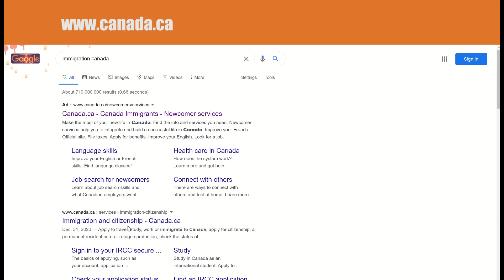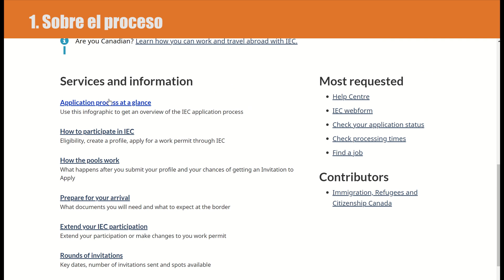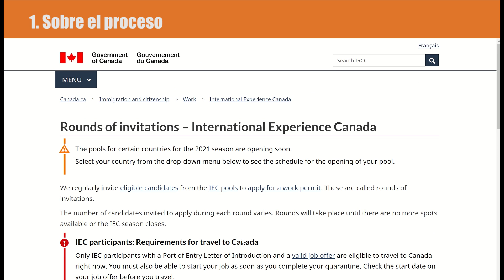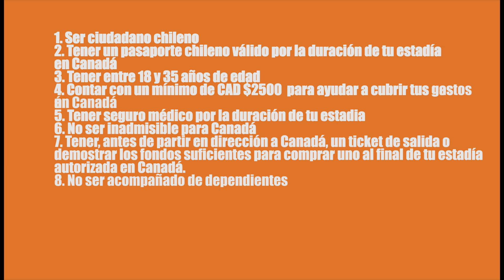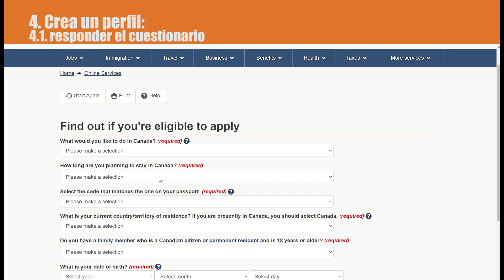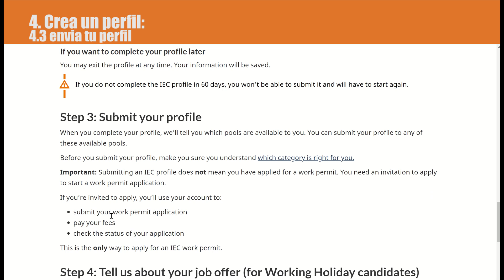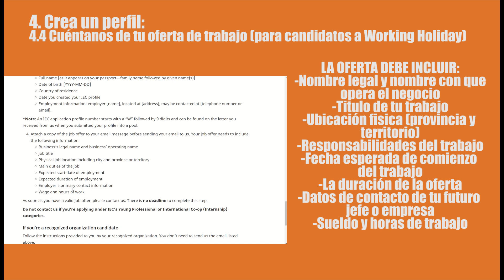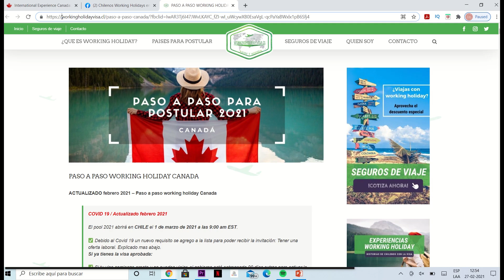TODO sobre la WORKING HOLIDAY CANADA 2021 para chilenos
**INFORMACIÓN NO ACTUALIZADA **

Hola!
Gracias por mirar!
Aqui les dejo el link importantes:

WEBINAR SOBRE CANADA CON WORKING HOLIDAY CHILE, CONI FUEGO Y DANIELAVOYYVUELVO FEBRERO 27 2021, 9 PM HORA CHILE

PASO A PASO para aplicar
(Contenido de Cristian, el creador de ese blog)